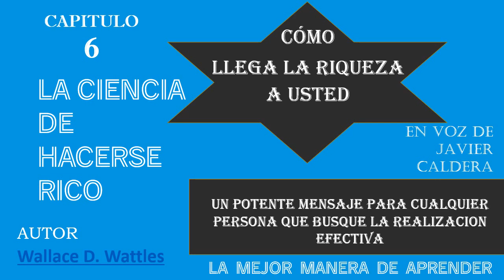LA CIENCIA DE HACERSE RICO CAP 6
CUANDO digo que usted no tiene que llevar a cabo negocios complicados, no significa que usted no conduzca ningún negocio en absoluto, o que usted está por encima de la necesidad de tener transacciones con los demás. Quiero significar que usted no tendrá que lidiar con ellos infructuosamente; usted no tiene que conseguir algo para nada, pero debe dar a cada hombre más de lo que usted toma de él.
Usted no puede darle a cada hombre más –en el valor en efectivo del mercado– de lo que usted toma de él, pero usted puede darle más en valor de uso, que el valor en efectivo de la cosa que usted toma de él.
Dé a cada hombre más en valor de uso, de lo que usted toma de él en valor efectivo; de esa forma usted añade algo a la vida del mundo por cada transacción de negocio.